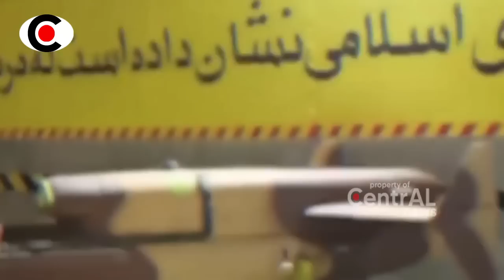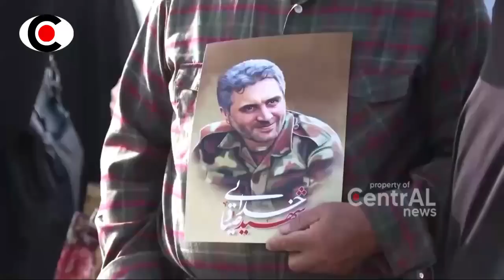BERITA TERKINI ~ NGERRII... IR4N G4NYANG ISR4EL! UL4H REZ1M Z10NIS DIBALAS R4TA OLEH PASUK4N TEHER4N